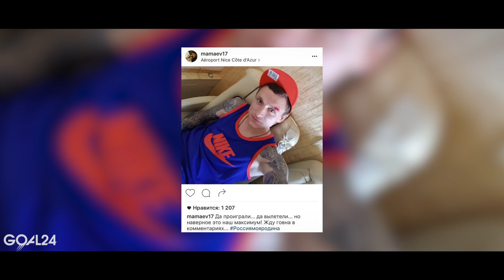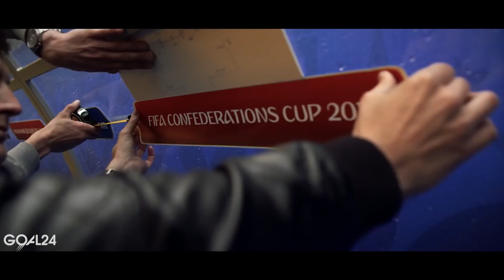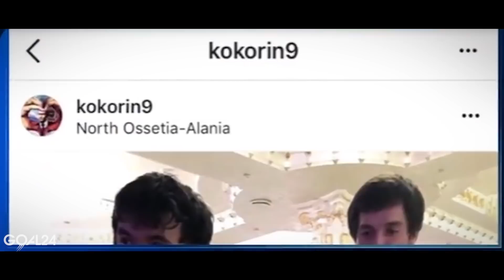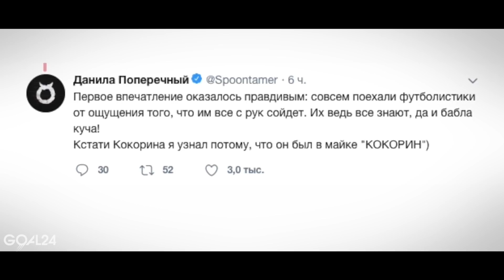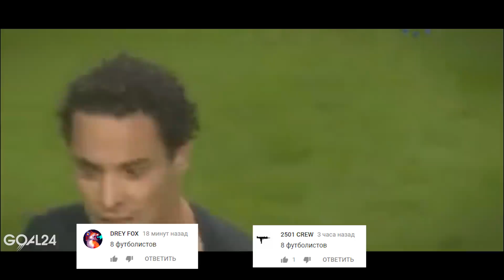ОПЯТЬ ОПОЗОРИЛИСЬ. ВСЕ СКАНДАЛЬНЫЕ ВЫХОДКИ КОКОРИНА И МАМАЕВА В КАРЬЕРЕ - GOAL24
Александр Кокорин и Павел Мамаев по полной влипли в очередную жёсткую историю. GOAL24 рассказывает о всех похождениях пафосной парочки, после которых им, по-хорошему, надо завязывать с футболом.